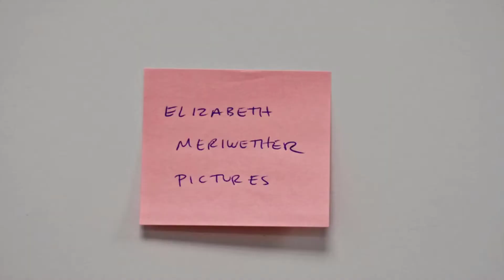Spongee mc wipee.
LOLZ New Girl